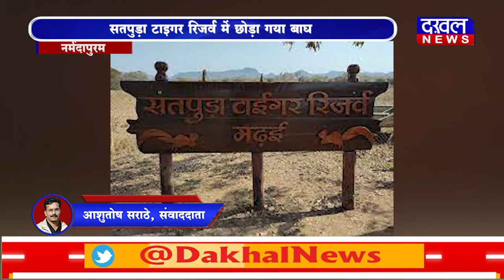DAKHAL NEWS सतपुड़ा टाइगर रिजर्व में छोड़ा गया बाघ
सतपुड़ा टाइगर रिजर्व में छोड़ा गया बाघ
15 दिनों से इलाके में मचा हुआ था हड़कंप